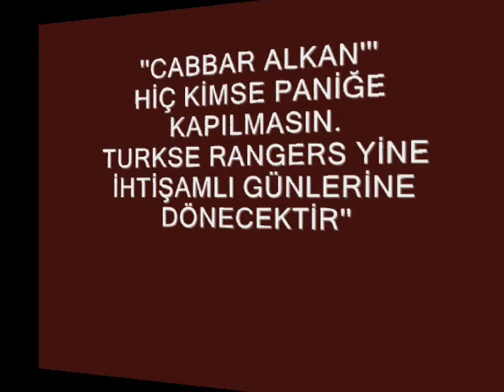Cabbar Alkan:'Kimse Merak Etmesin, İhtişamlı Günlerimize Geri Döneceğiz'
Turkse Rangers Klüb Başkanı Cabbar Alkan son dönemlerde alınan seri mağlubiyetler ardından taraftarlara ve klüb üyelerine bir çağrıda bulunarak ümitsizliğe kapılmamalarını ve Turkse Rangers´ın çok kısa zamanda yeniden çıkışa geçeceğini ve gelecek dönemde ise yine eski ihtişamlı günlerine döneceğini belirtti.